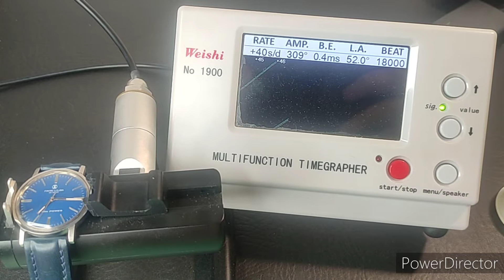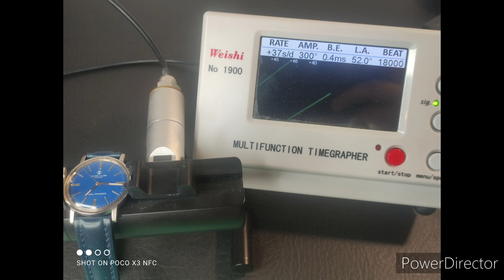Favre Leuba twin power cal.253 full service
Ebay id omega_independent_watchmaker